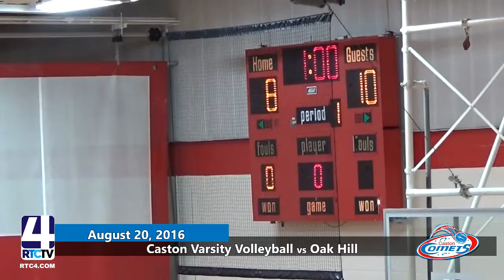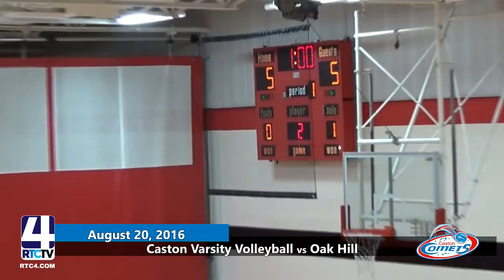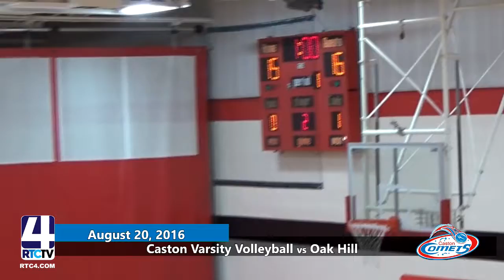Caston VB vs Oak Hill 8 20 16